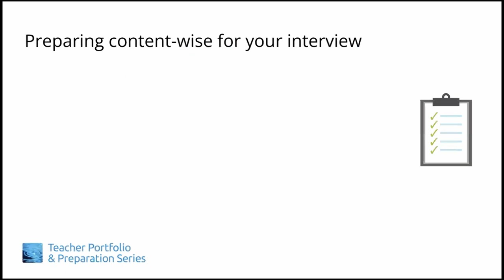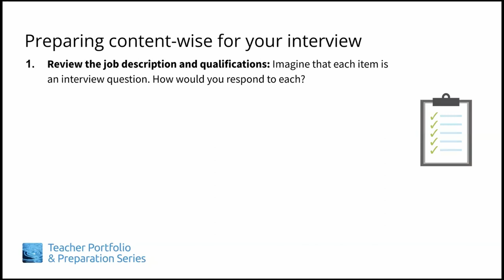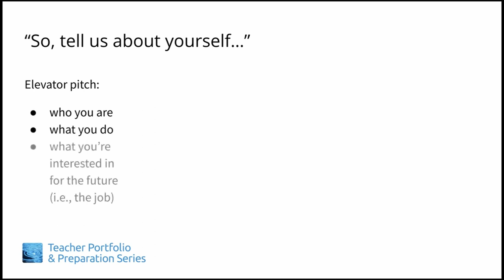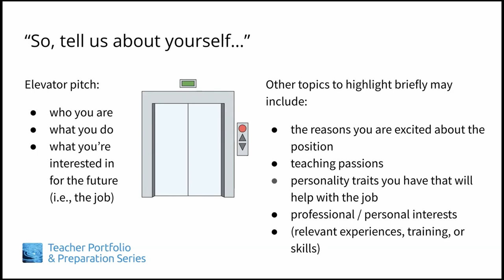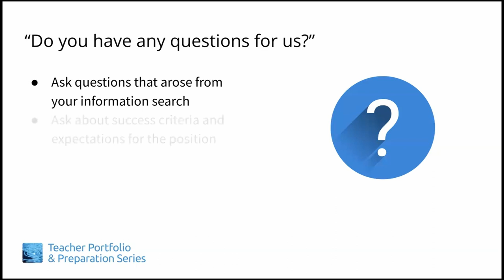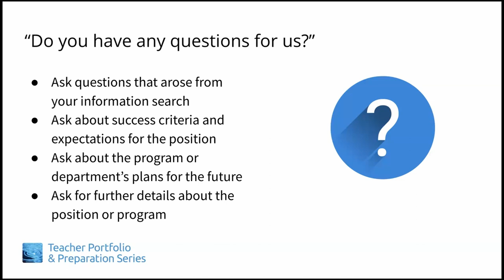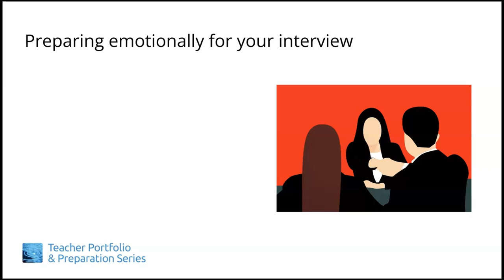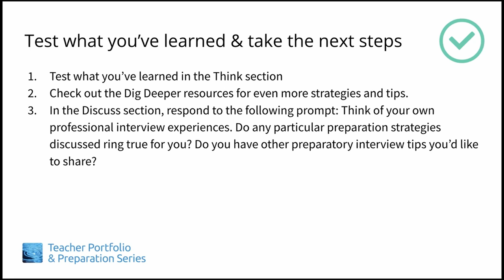TiPPS Module 7, Lesson 1: Preparing for Your Interview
Presenter: Jim Yoshioka
Content: Jim Yoshioka